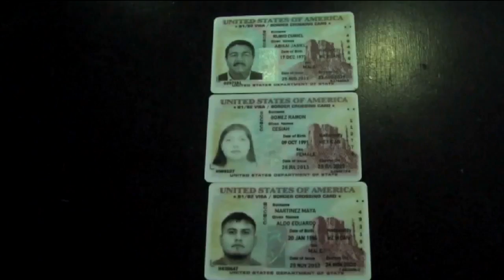Preocupación en Washington por Robo de Visas-Noticiero con Enrique Gratas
El robo de un camión repleto de visas en México tiene al gobierno estadouniense con gran preocupación.